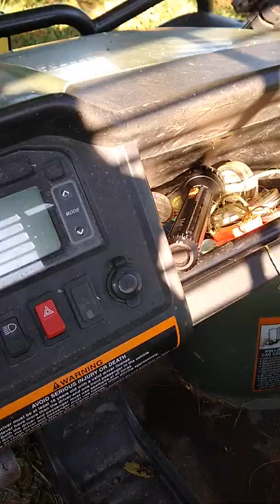My Son Bridgers first skunk😂